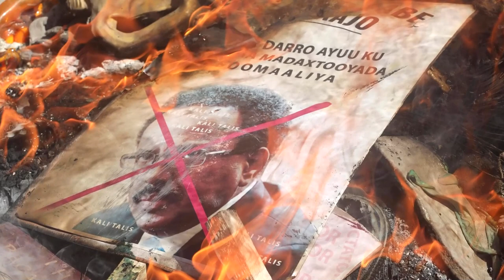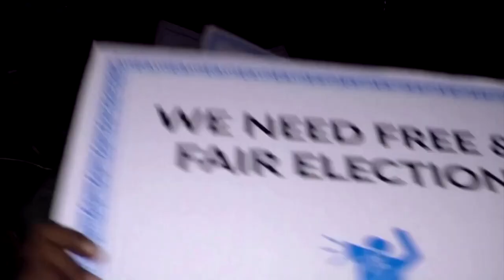Amid security crisis, Somalia's president backs down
Somalia's President Mohamed Abdullahi Mohamed said he would drop an attempt to extend his term, bowing to domestic and international pressure after clashes in the capital Mogadishu split security forces along clan lines.